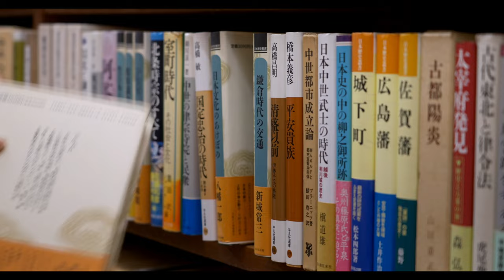夢の途中 (Yumeno Tochu) cover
Kyoto (Japan)

Words: Etsuko kisugi

Covered by:
Vocal: Misa Takemoto (Kyoto, Japan)
Guitar: Yasuhiro Tai (Shiga, Japan)
Recording: Mothership Studio (Kyoto, Japan)
Filming: Keijiro Kawamura (Kyoto, Japan)
Make-up: Takumi Jun Make-up Salon (Kyoto, Japan)
Produced by Yoichi Tokioka (Timehill, Inc.)